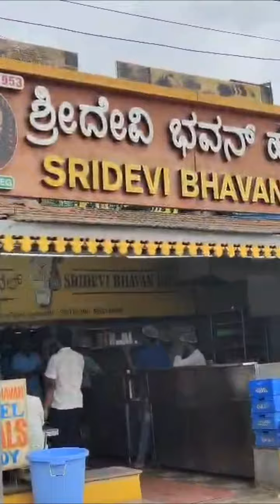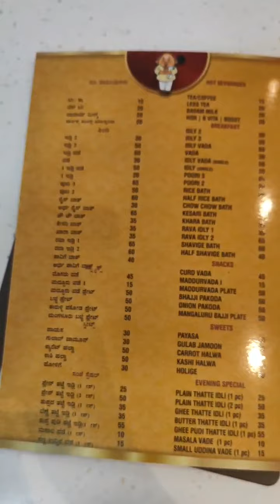Sri Devi Bhavan Hotel Devanahalli | A P Explore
Sri Devi Bhavan Hotel Devanahalli old bustand, Devanahalli, Karnataka 562110